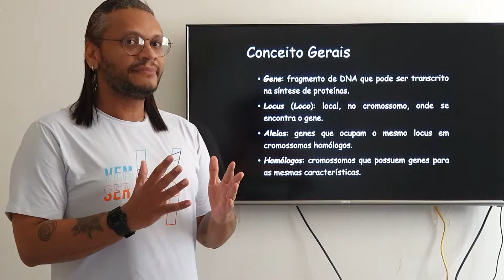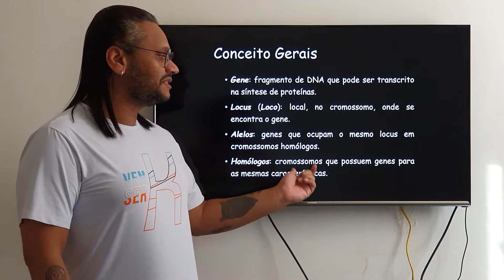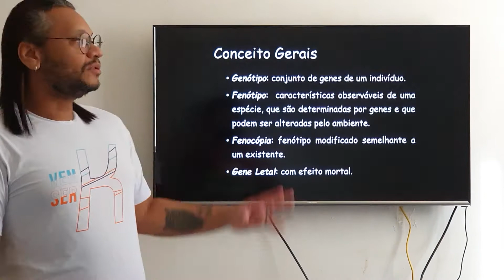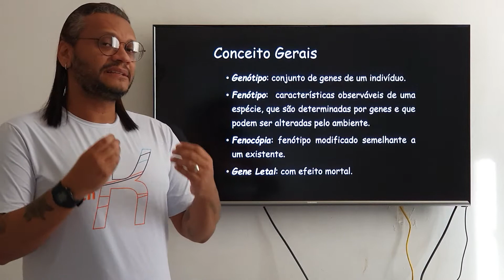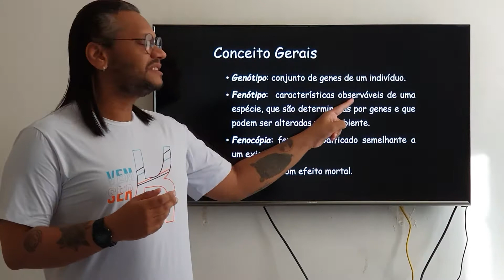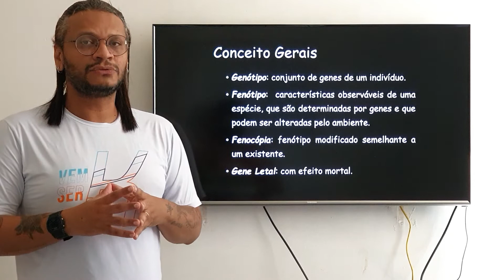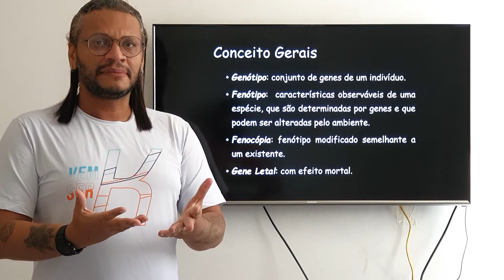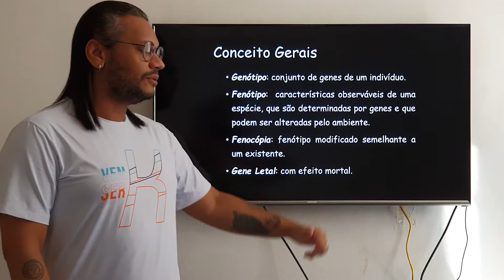CONCEITOS BÁSICOS EM GENÉTICA PARTE I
AULA INTRODUTÓRIA SOBRE OS PRINCIPAIS E MAIS IMPORTANTES CONCEITOS DA GENÉTICA.